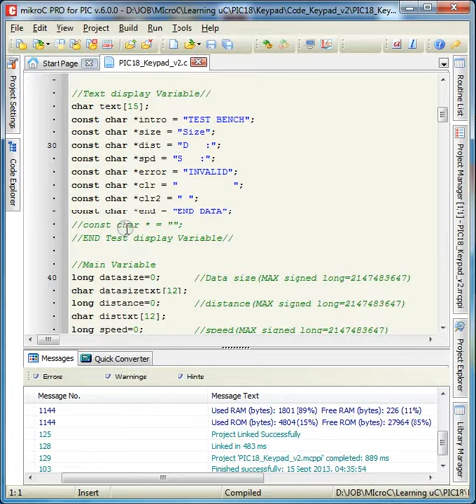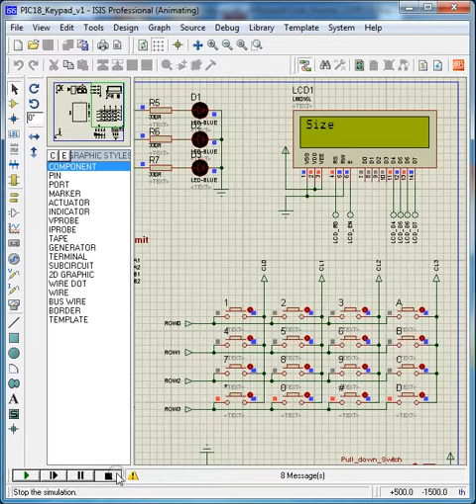PIC18F4550 Keypad v2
Microcontroller: PIC18F4550
Dev Tool: MicroC v6.0, Proteus 7.8
Component: Keypad 4x4, LCD, LED
Description:
In this video, I am simulating for keypad 4x4 quite same as previous video but with a bit improvement (suggested by my FRIEND, thank you very much). The improvement is I am using PIC18F4550 due to larger Data Memory of RAM. Another improvement is user able to key in as many input they want but must not exceed the limit of 'long' integer limit (refer Help for the limit). Due to large RAM compare to PIC16F887 I have set the data to be store is below than 200 data for 'Distance' and 'Speed'. So this will give freedom for user to key in as much input they want. 'Long' being used in this coding is because long contain much larger range of limit. But user can change to 'Int' depend on the requirement of the system. Maybe for the next improvement I will using SD Card for data storage.